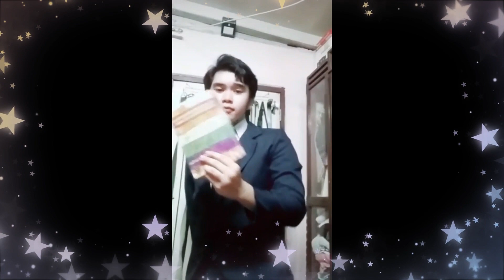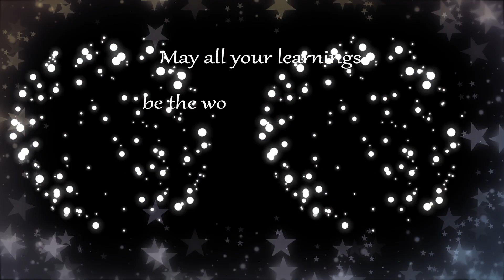Tribute Video for the SHS Class of AY 2020-2021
As we close this week of celebrating the victory of the 5Cs and the V.O.L.T., let us all wish these amazing Senior Valiant Knights the best of everything as they leave the portals of their Alma Mater to begin a brand new journey in their chosen universities.

Congratulations Seniors for a job extraordinarily done! Always take good care of yourself and do your best as you face the challenges of college life. When it is safer for all of us, do visit the school every now and then. Go forth, work for your dreams, and make your Alma Mater and your family proud! Mabuhay and Quant Je Puis! :-)

*Be AMAZING! Be STONYHURST SOUTHVILLE!